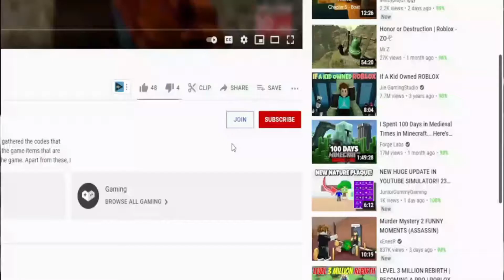(2022) **NEW** ‎‍👤 Roblox Shindo Life Codes ‎‍👤 ALL *UPDATE* CODES!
Roblox Shindo Life Codes. I have put together all the new secret codes of Roblox Shindo Life in this video. Shindo Life is a Roblox game where you create your ninja character and gain special abilities by doing missions. Shindo Life is the best game of this genre for a long time. It is a very special game in terms of both variety and gameplay. Have a good time.